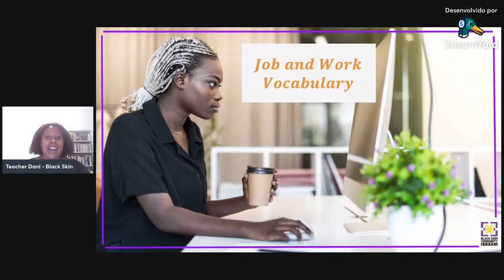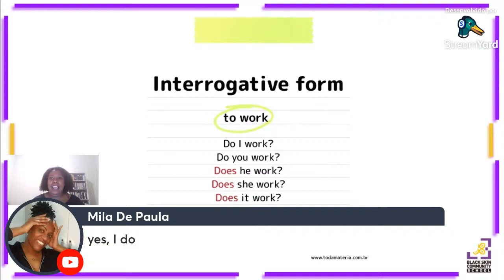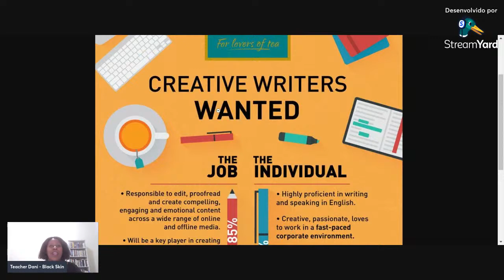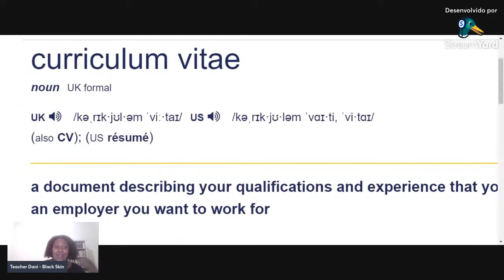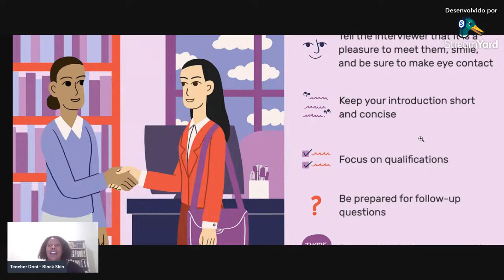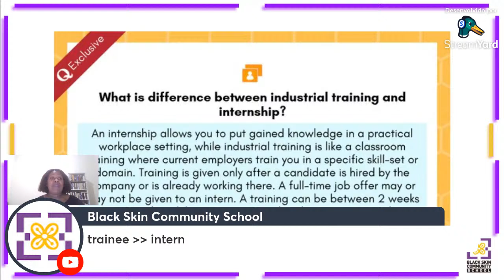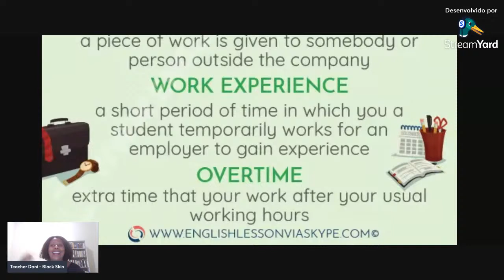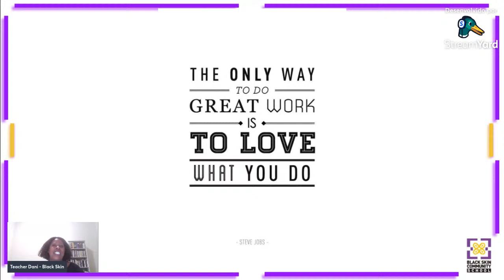Job Vocabulary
How To Pass An Interview In English